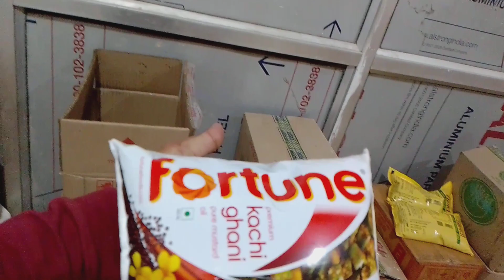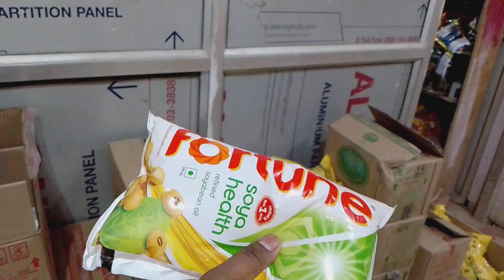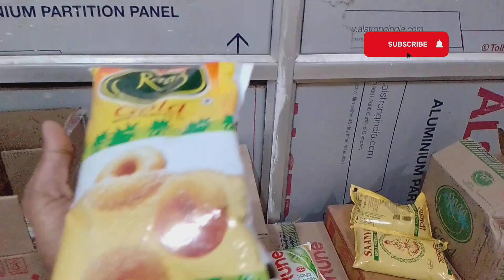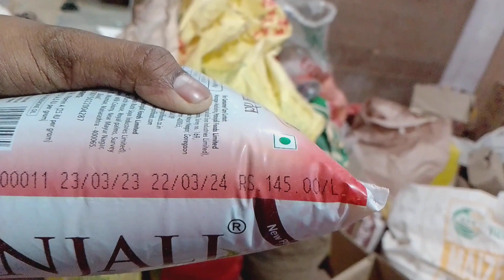सरसों तेल और रिफाइन तेल की ताजी रेट || mustard oil and refine oil wholesale rate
दोस्तों मैं बनिया आज इस वीडियो में बात करने बाला हूं कि सरसों तेल और रिफाइन तेल की होलसेल रेट और रिटेल मार्जिन कितनी है तो जुड़े रहें।।